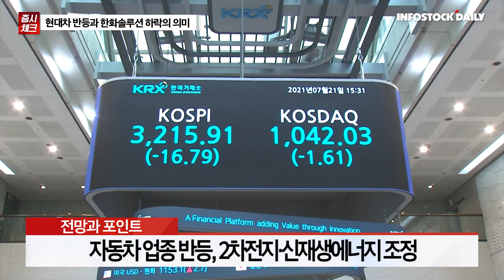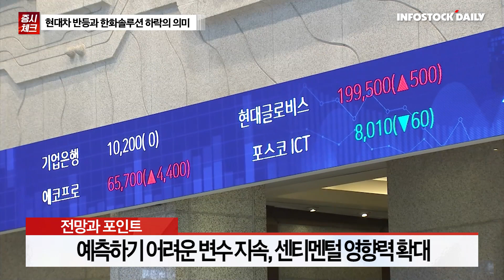[1107] "韓 경제, 18개월만에 회복세 끝…경기 둔화 지표 증가" 외 주요뉴스 & 증시 전망과 투자전략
■ 주요뉴스

코스피, 외국인·기관 동반 매수에 랠리 지속...자동차주 반등

"韓 경제, 18개월만에 회복세 끝…경기 둔화 지표 증가"

CP 금리 4.9% 돌파…"긴축보다 신용위험 고려할 때"

'한은 디지털화폐' 2단계 실험완료…이자지급·국가간 송금 성공

삼성전자, 세계 최고 용량 '8세대 V낸드' 양산

LG엔솔·혼다, 美 배터리 합작 공장, 2200억원 인센티브 받는다

네이버 불황타개 신무기 '커뮤니티 커머스'…클라우드는 조직개편

신세계, 백화점·연결 자회사 호실적에 3분기도 '훨훨'

■ 체크포인트

일정
미국 심장학회
UN 기후정상회의 (~18)

경제지표
미국 9월 CB 고용동향지수
독일 9월 산업생산
한국 9월 경상수지

실적
미국 바이오엔텍, 팔란티어, 액티비전블리자드, 웰타워, 테이크투인터랙티브
한국 KT, GS리테일, CJ대한통운, CJ ENM, CJ CGV, NHN, 스튜디오드래곤, 현대백화점, 롯데케미칼, SK네트웍스, 코오롱인더

■ 전망과 포인트

국내 증시, 외국인·기관 동반 매수에 반등 랠리
뉴욕 증시, 10월 실업률 증가 영향에 호조
경기 둔화 지표 확인만으로 시장 기대감 유지
자동차 업종 반등, 2차전지·신재생에너지 조정
미국 중간선거 전망에 따른 수혜·피해 섹터 나뉨
중국 제로코로나 유지 선언, 관련주 낙폭 축소
예측하기 어려운 변수 지속, 센티멘털 영향력 확대
이번주 초반까지는 업종별 순환매 지속 전망
주중 CPI 발표가 중요, 기다리는 투자가 필요한 시점